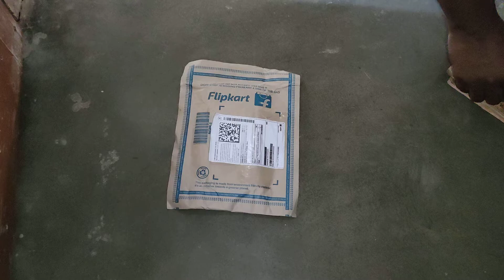Asprint Back Cover for Realme GT Master Edition on_Flipkart_Unboxing#Don't_purchase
Take a look at this Asprint Back Cover for Realme GT Master Edition on Flipkart
Don't Purchase
Specifications

General

Sales Package

1

Model Number

GT_Ipky

Designed For

Brand Color

Product Details

Pack of

1
Realme GT Master Edition Bumper Eagle Cover
Wrong Cover of Realme GT Master Edition

My Review